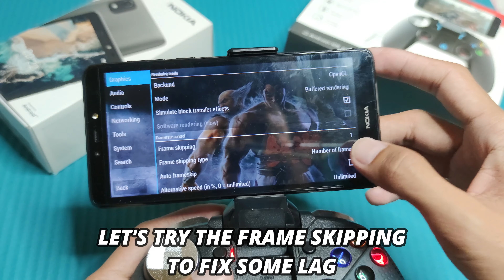PPSSPP in Nokia C2 2nd Edition (Hand Cam)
PPSSPP in Nokia C2 2nd Edition (Hand Cam Gameplay)

Game Test of PPSSPP in Nokia C2 2nd Edition
- Android version: 11
- CPU: Unisoc SC9863A (28 nm)
- RAM: 2GB
- Resolution: 480P